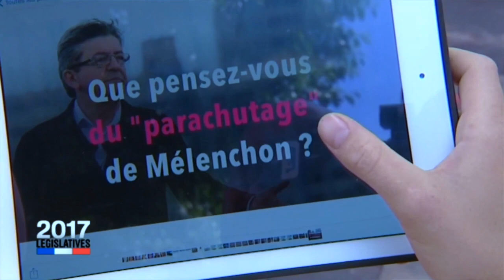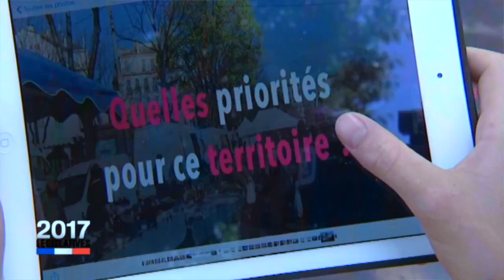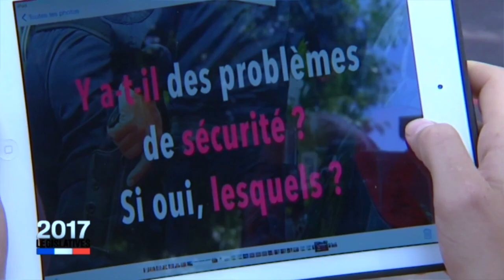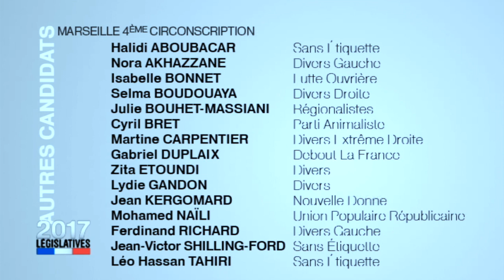«LA DÉLINQUANCE QUI COÛTE LE PLUS EST CELLE DES TRICHEURS ET FRAUDEURS DE L'IMPÔT» - Mélenchon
Le 7 juin 2017, Jean-Luc Mélenchon participait au débat des élections législatives de la 5e circonscription des Bouches-du-Rhône. Il était face à Solange Biaggi (Les Républicains), Jeanne Marti (FN), Patrick Mennucci (PS) et Corinne Versini (La République en Marche). Parmi les thèmes abordés : la destruction du code du travail par ordonnances de monsieur Macron, l'économie de la mer et ses potentialités en terme de créations d'emplois, l'éducation, la sécurité et en particulier la délinquance en col blanc.

Cette vidéo est mise en ligne avec l'accord de la chaîne.

Si vous souhaitez aider, vous pouvez rejoindre l'équipe qui rédige bénévolement les sous-titres de cette chaîne YouTube en écrivant un mail à l'adresse : ou en contribuant